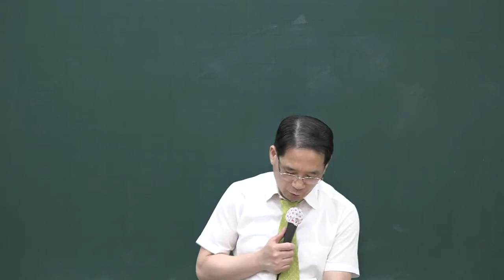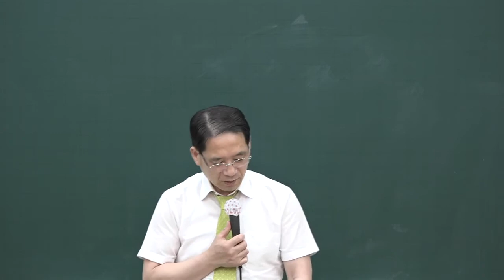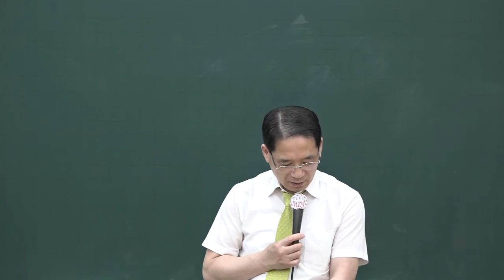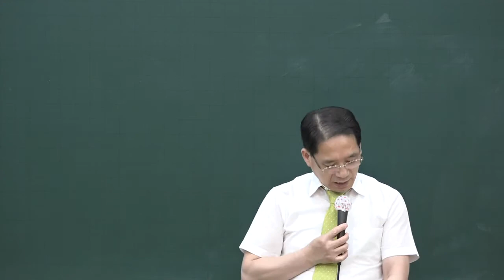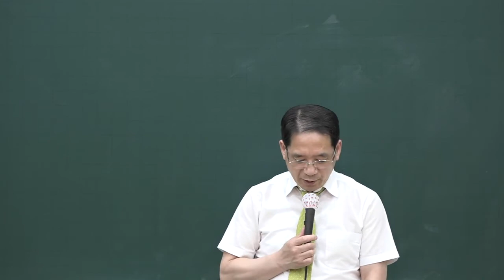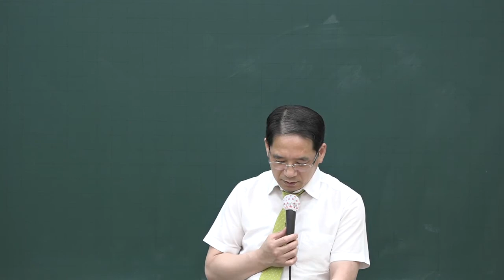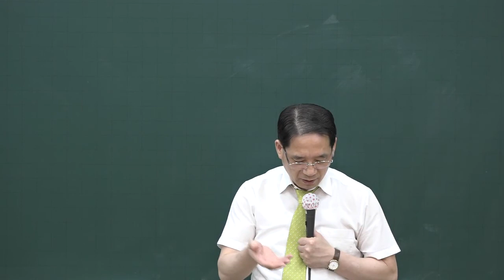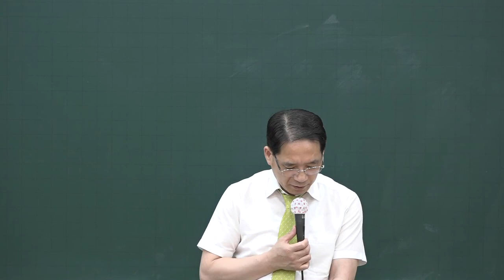[공전무] 2020년 공인중개사 부동산공법 핵심이론 6-30